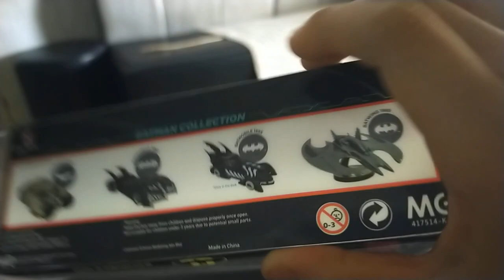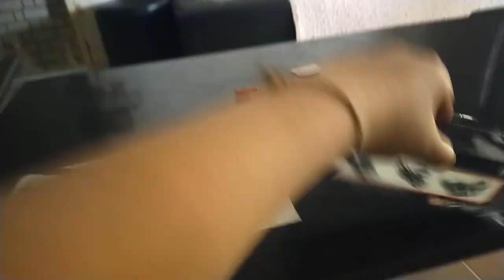bat mobile unboxing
I found it when my mom was throwing up into
the floor and I will make more video after school idk how long I think so more video is enough

did you now why I didn't upload because the TV is connected from my phone and my tv is no WiFi now and it's fixs by tomorrow there the switch on the TV so last tommorow
my mom call me to tell to switch on the TV she say I gonna fix I switch on and it fix again

I will be back for more ciggy
and make normal vid stop motion
I don't say bad word because if YouTube ban
my channel later I don't have money on my bank account from my mother

THANK VIVEWERS! ;)
I hope I'll make more videos after school